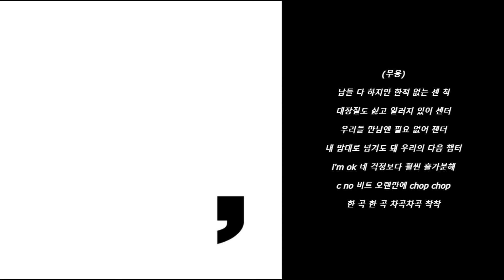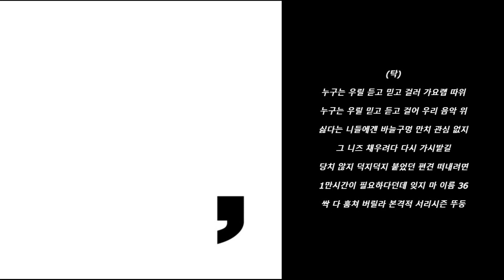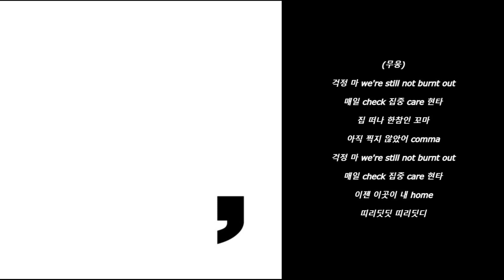배치기 - comma [가사] [Lyrics]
0:00 - 시작
0:11 - Verse 1 (무웅)
1:13 - Hook 1 (무웅)
1:44 - Verse 2 (탁)
2:48 - Outro (탁)